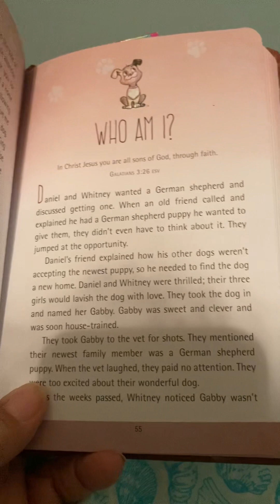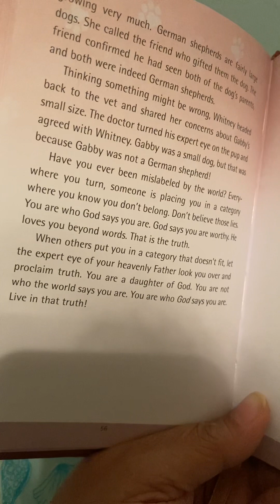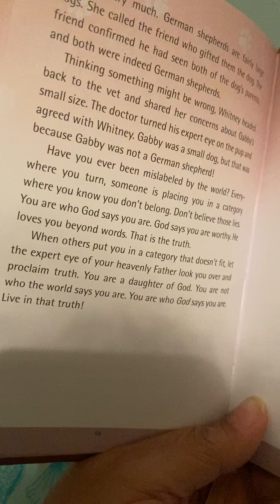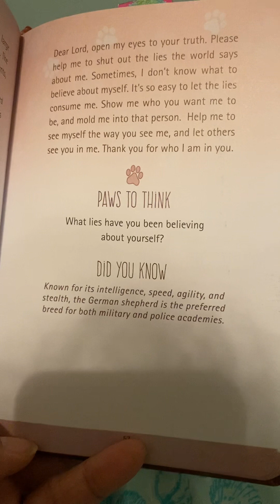Thursday Devotional 10-19-24